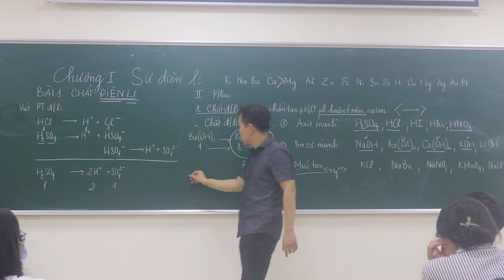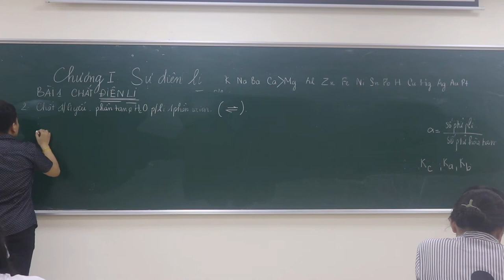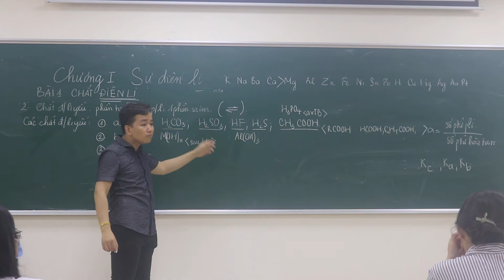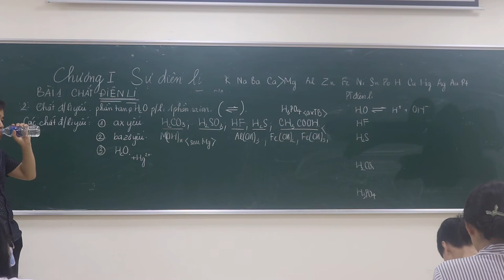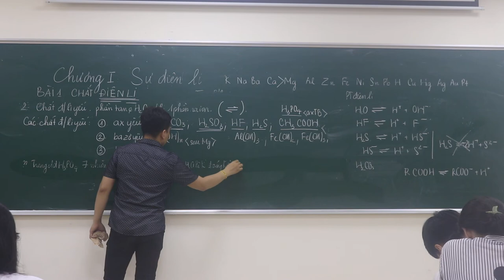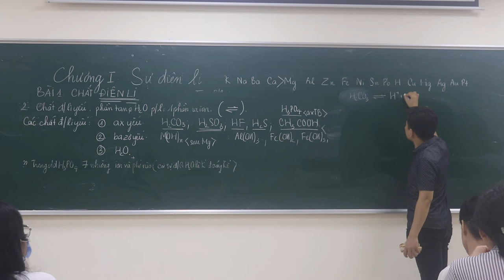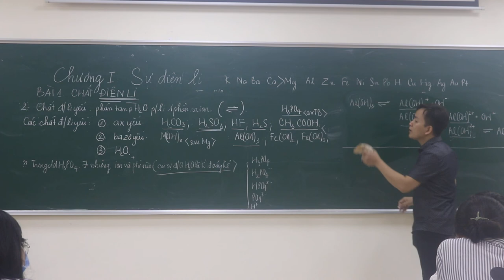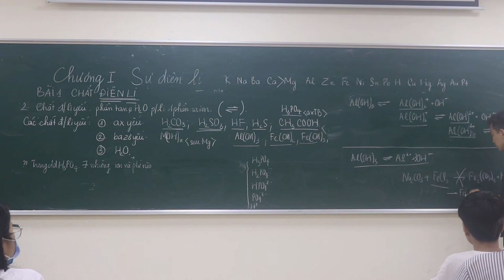1điện li lí thuyết 3